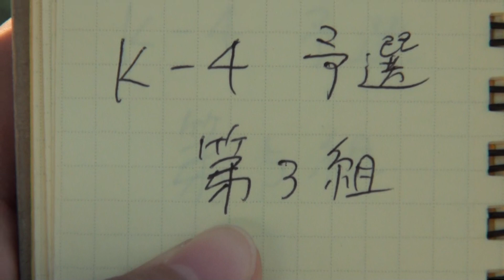2016年IH カヌー 男子 カヤックフォア（200m）予選 3組